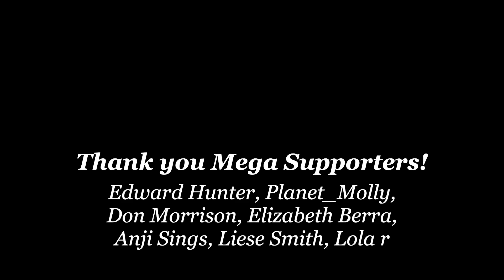Carnivore Cured My Chronic IBS Where Medicine Failed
Ramona talks about her journey on the carnivore diet.